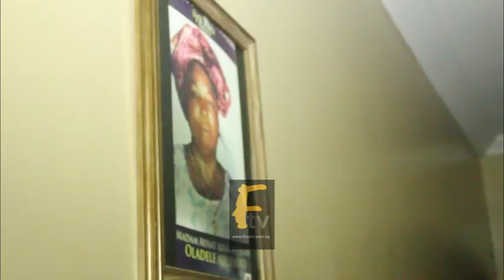OONI OF IFE COMMISSION HOTEL OTUNBA TAOFEEK ABIMBOLA AJILESORO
Face tv Africa Face tv Africa Facetv Africa Face tv AFrica Facetv Africa Facetv Africa and Music face: Real Indigenous Nigerian Music. We profile top performance, top rated Nigerian musicians, legends, events, video musicals and we dish them out to you from a Nigerian point of view.